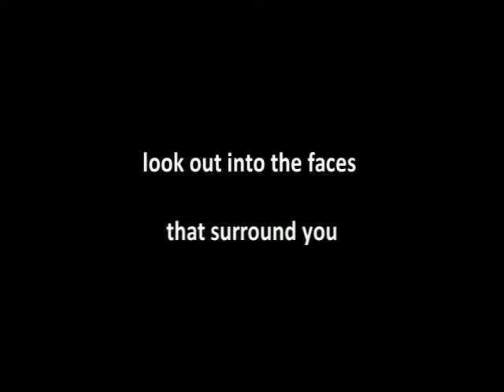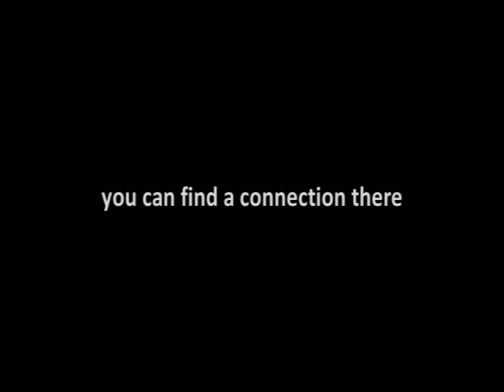ALL AROUND YOU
Back to stargazing and interpretation ...